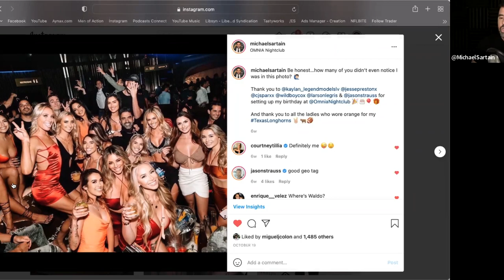Starting Social Circle Game In A New City From Scratch [Ice White] [@MichaelSartain]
Michael Sartain and Ice White discuss where day gamers can start, and what they can start doing RIGHT NOW to to build a social circle and get ahead in the social circle game. You can do this where you are now, and you can do this when you move to another city or country.

DISLCAIMER: Michael Sartain is not a dating coach or a pickup artist (PUA). Michael Sartain builds status in men, which has many benefits including a better dating life, but he is not a dating coach.

Instagram.com/MichaelSartain
Instagram.com/IceWhiteOfficial

00:00 How & Where To Start
01:23 Photoshoots
01:52 Dating Models That Date Celebrities & Soccer Players
02:30 Bring Girls Who Bring Girls
03:10 Make Female Friends
03:40 Find The Girls, Photographers & Venues
04:16 Social Media: Irrefutable Visual Evidence & Access To Scarce Resources
04:33 Girls Become Far More Responsive When You DM Them
05:00 Opening Threads & Networking
05:56 Do It For An Awesome Life, Dating Is Secondary
07:15 Build Rapport With EVERYONE
08:05 Following Up With Girls

12 Secrets About Attracting Women Society Won’t Tell You